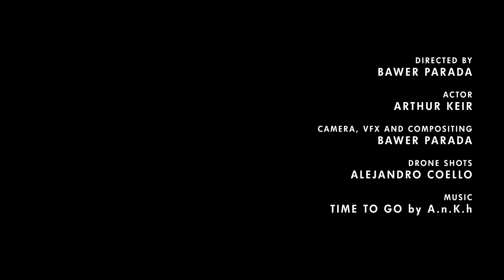Weimar II Breakdown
Breakdown of the scenes of the Sci-fi short film "Weimar II"

The topics which appear here have been set up as an information source only and with the author’s desire to promote multiculturalism, tolerance and diversity in our society in mind. As such, you should appreciate that despite the efforts of the creators to review and asses the suitability of the film, some material may cause offence or upset to some viewers. The authors regret any such offence or upset caused.